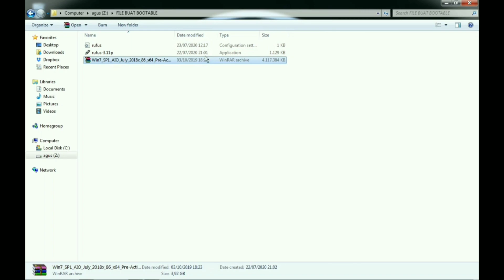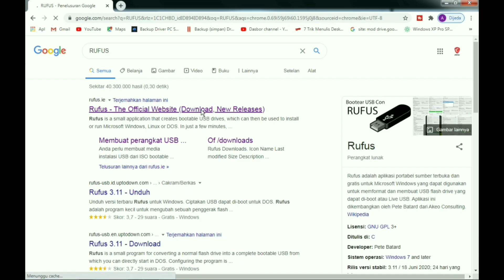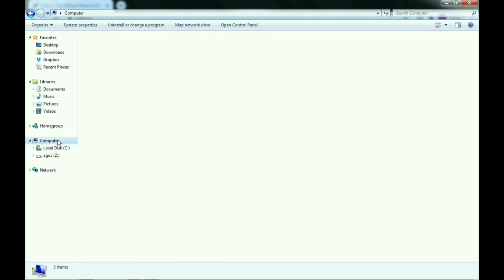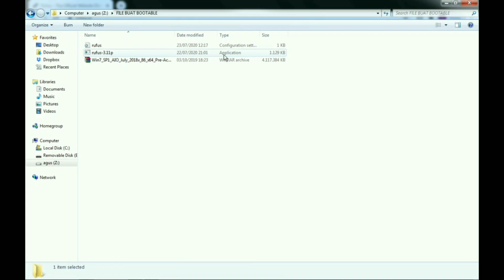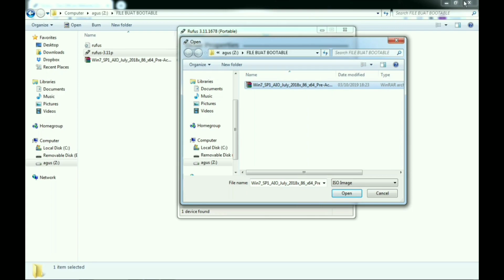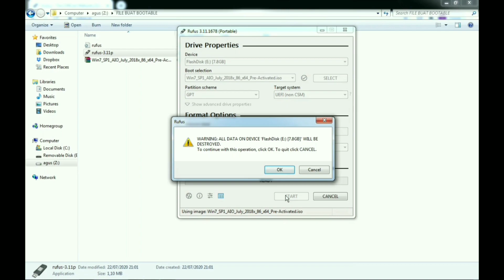Cara Membuat Bootable Windows 7 8 10 Xp Usb Flashdisk Lengkap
Di video ini menjelaskan bagaimana Cara Membuat Bootable Windows 7 8 10 Xp Flashdisk Lengkap, bila kalian tidak mempunyai CD  ataupun DVD Windows maka cara ini lah kalian bisa untuk menginstal windows ataupun upgrade windows ke versi windows 7 8 10 Xp

     Jika anda menonton nya tolong jangan skip video supaya anda jelas dan paham dengan tutorial saya terimakasih.

(Rufus / Untuk Install Windows)
MediaFire

Suka dan komentar
Bagikan
Ke temen-temen kalian

     "Mengikuti saya, jika video ini telah mencapai 1000 suka maka kami akan memberikan hadiah kepada Anda 50 ribu pulsa ponsel dan jangan lupa untuk memberikan nomor ponsel beserta instagram di kolom komentar di video ini dan jika sudah komentar saya bakal mengeceknya apakah sudah mengikuti instagram saya apa tidak? Bila belum mengikutinya anda akan gagal mendapatkan pulsa ponsel sebesar 50 ribu "